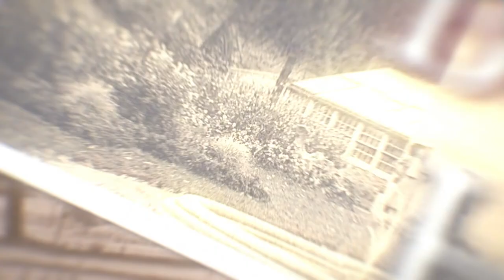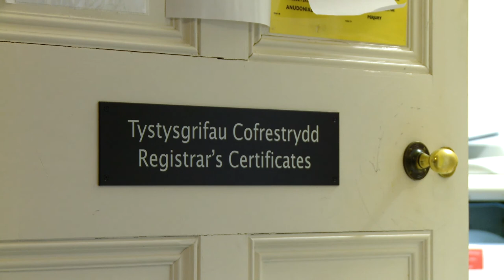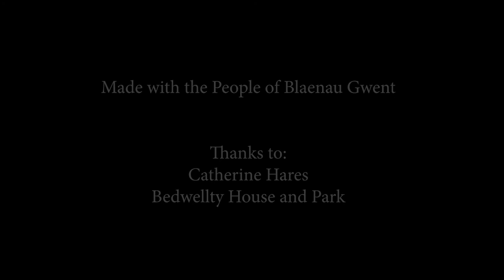Rebuilding History: Bedwellty House, Tredegar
Made In Tredegar presents a series of short films focusing in some of the iconic buildings in Blaenau Gwent. From Inns and Taverns, to places of Worship, Industrial production and Social Gatherings.

Discover the reason for the existence of the vibrant and historic venue that is Bedwellty House & Park. From it's early days as a manor house of the local Iron master, to its role today as an opulent venue for large and small scale events, discover this wonderful building and grounds that has stood for over 150 years.

This project was supported by the National Lottery Heritage Fund, Welsh Government and CADW. Made with the people of Blaenau Gwent and the Volunteers of Made In Tredegar.

English and Welsh subtitles are available through the Youtube subtitling feature.